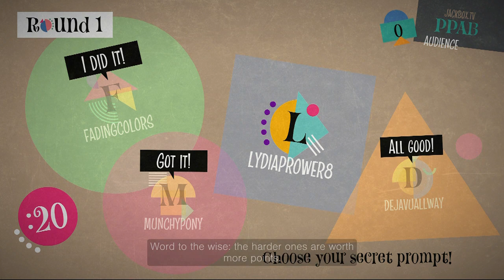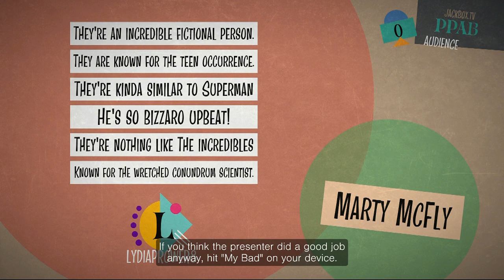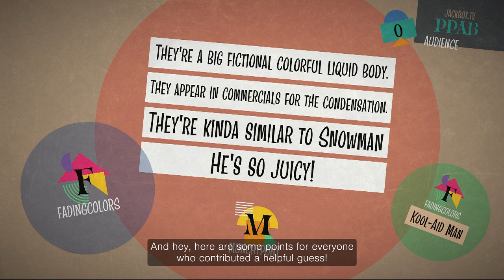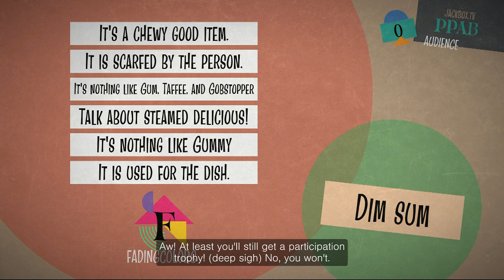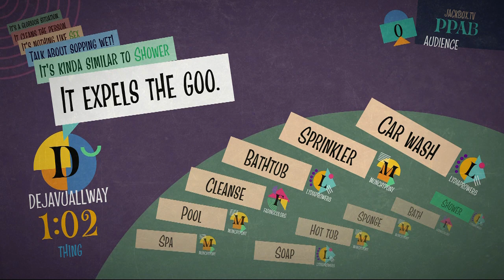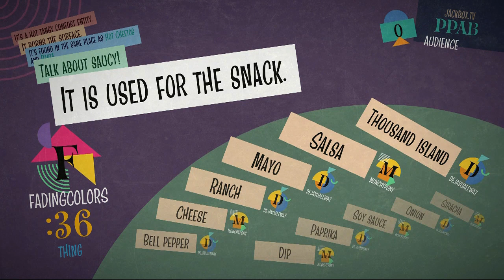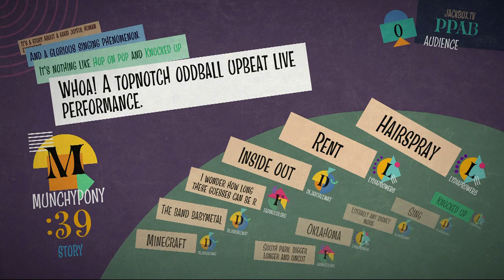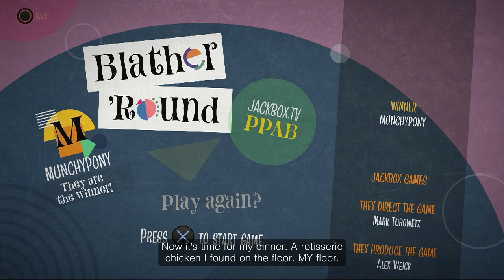The Jackbox Party Pack 7: Blather Round (Part 11)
00:00 Intro
1:35 Round 1
10:28 Round 2